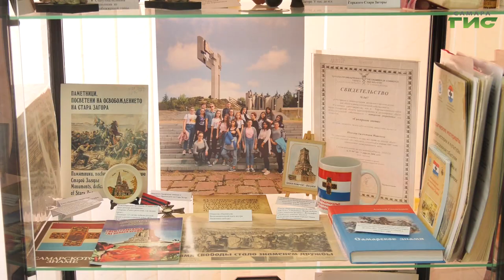Самарскому знамени — 145 лет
Самарскому знамени — 145 лет. В эти выходные в городе отметят праздник, посвященный одному из главных духовных символов региона. Праздник посвящен важному этапу в истории страны, когда под знаменем ополченцы из Самары отправились добровольцами помогать балканским народам в освобождении от османского ига. О значении Самарского знамени в современной истории России и о том, какие праздничные события ждут самарцев, расскажет Михаил Ермоленко.